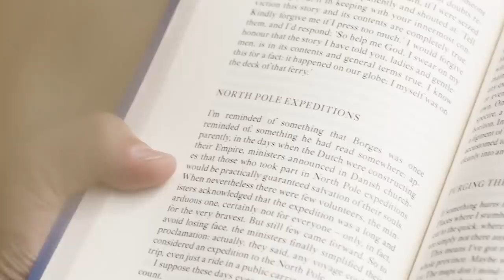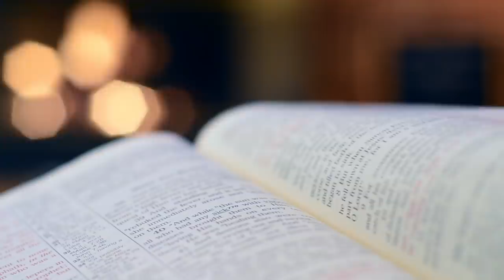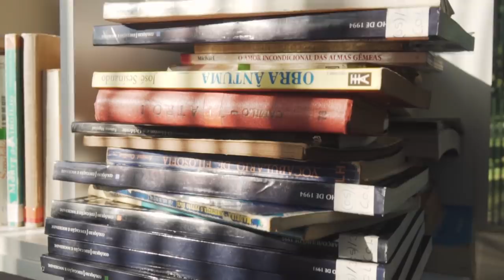10 WYNALAZKÓW, KTÓRE NIE MAJĄ SENSU